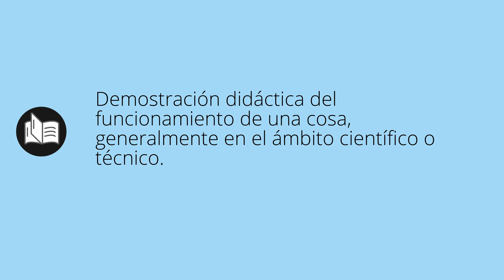Que significa DEMOS • demos SIGNIFICADO • demos DEFINICIÓN • Que es DEMOS • Significado de DEMOS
Que significa demos en español. Cual es el significado y definicion de demos. que es demos. demos definiicon en español. Todos los significados y definiciones del diccionario español.

Diccionario de la RAE (Kindle):
Diccionario de la RAE (Tapa dura):
Diccionario de primaria VOX:
Diccionario Esencial de la Lengua Española:
Diccionario Cambridge Español - Inglés: